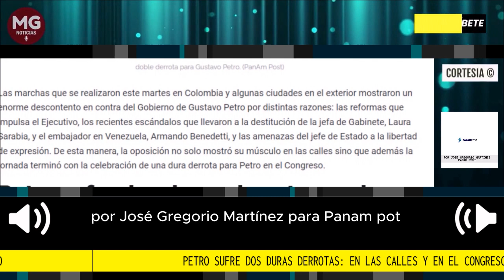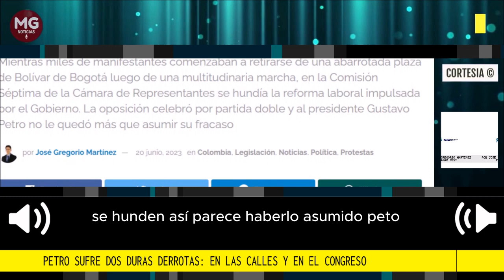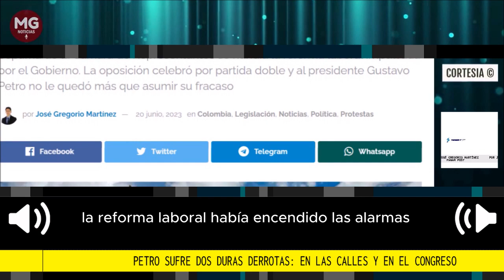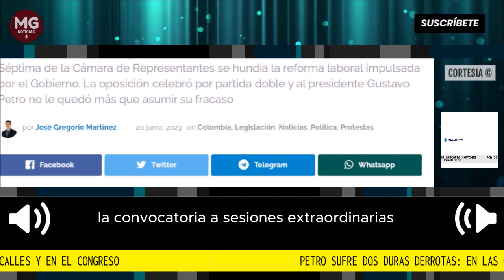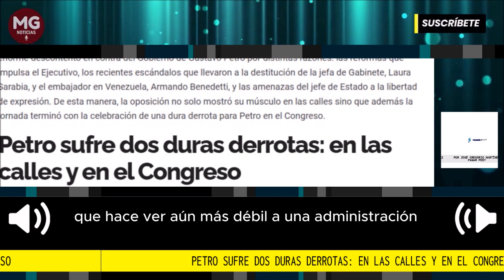🔴 PETRO SUFRE DOS DURAS DERROTAS EN LAS CALLES Y EN EL CONGRESO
Mientras miles de manifestantes comenzaban a retirarse de una abarrotada plaza de Bolívar de Bogotá luego de una multitudinaria marcha, en la Comisión Séptima de la Cámara de Representantes se hundía la reforma laboral impulsada por el Gobierno. La oposición celebró por partida doble y al presidente Gustavo Petro no le quedó más que asumir su fracaso.